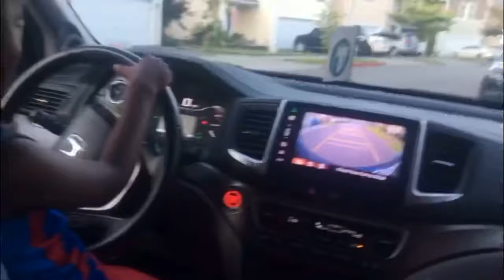Mid - Summer Review... (June - August 2019) | Dk Vlogs